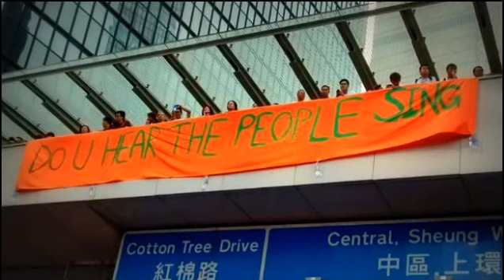Do You Hear The People Sing for Hong Kong?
Just a mix of the song Do You Hear the People Sing, from the 2012 movie
Les Miserables with some awesome video from a drone
As well as pics of some of the brave young people standing up for
democracy in Hong Kong.
Just so they know how much I admire them.